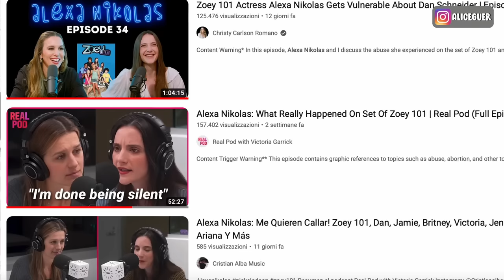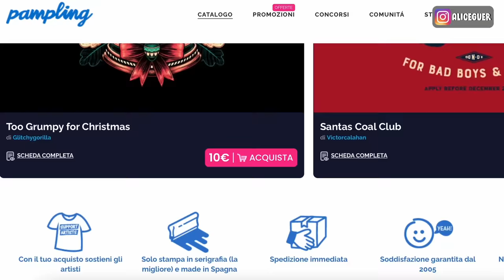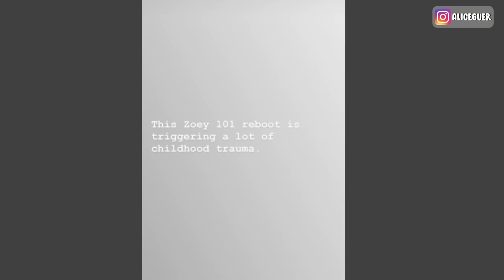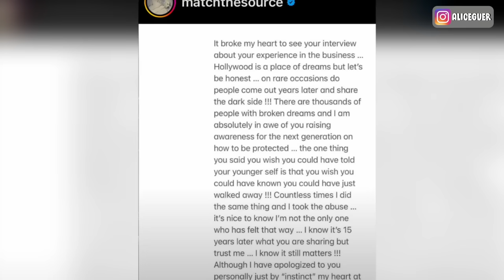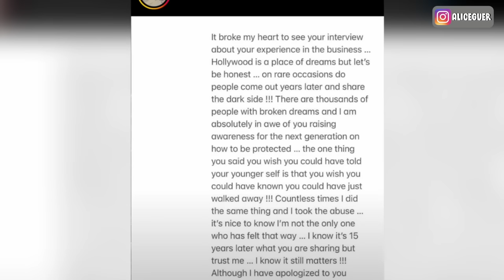Ep. 4| Alexa Nikolas su NICKELODEON parla di Jamie Lynn Spears e di Dan Schneider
▁ ▂ ▃ ▄ ▅ Leggimi  ▅ ▄ ▃ ▂ ▁

➡️ La maglietta che indosso è di PAMPLING, tante nuove felpe!

Alexa Nikolas ha dato vita a proteste e campagne con l’industria dell’intrattenimento dei minori per cercare di denunciare tutti gli abusi che subiscono le piccole star sia a livello fisico che emotivo e ha rilasciato negli ultimi tre mesi numerose interviste a podcast in cui racconta la sua esperienza e come funziona davvero il mondo dello show business.
Nel podcast di Victoria Garrick e in molti altri ha raccontato di come sia stata bull1zz4t4 sul set di Zoey 101 da Jamie Lynn Spears e di come lei non potesse fare niente perché Dan Schneider le imponeva il silenzio.
Ebbene sì, siamo di nuovo qui a parlare di Dan Schneider perché sono usciti nuovi dettagli raccapriccianti su quest’uomo che tutt’oggi è ancora in libertà ed è rimasto impunito.